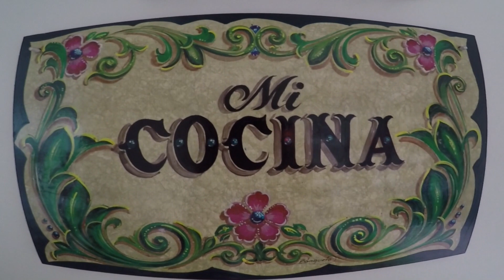TOUR DA CASA | VLOG#2 FLÁVIA FERRARI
SEU LIVRO DO A DICA DO DIA Tour da casa: começando pela famosa salinha, cenário de vários vídeos do A Dica do Dia